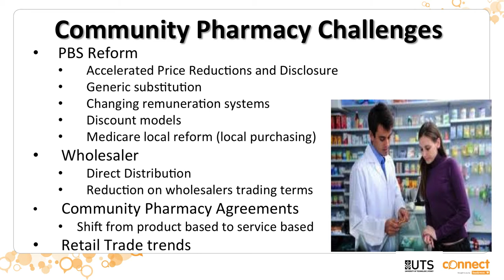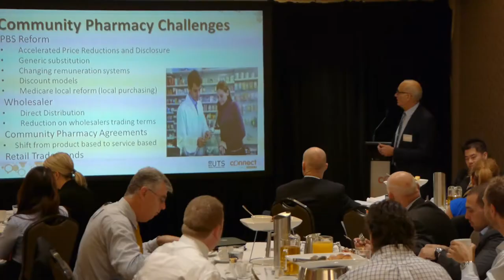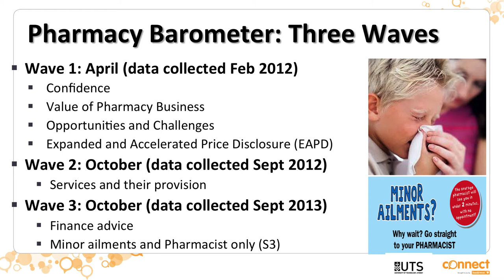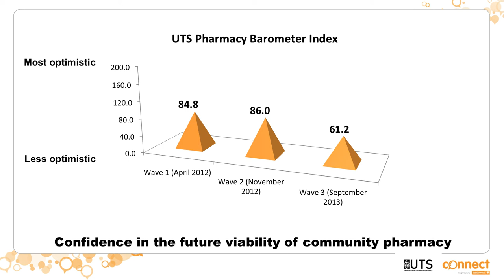UTS Community Pharmacy Barometer Part 1: The Current Situation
The Pharmacy industry is in the midst of structural changes. PBS reform, along with accelerated price disclosure, changes in terms offered by wholesalers and increasing competition, has brought about challenges as well as opportunities. To support our Pharmacy customers and the Pharmacy industry, Bankwest has partnered with the University of Technology Sydney (UTS) to deliver the Pharmacy Barometer - a longitudinal study investigating the effects of these changes.

Any advice given is of a general nature only and is not based on any consideration of your objectives, financial situation or needs. You should consider talking to a financial adviser before making a financial decision.